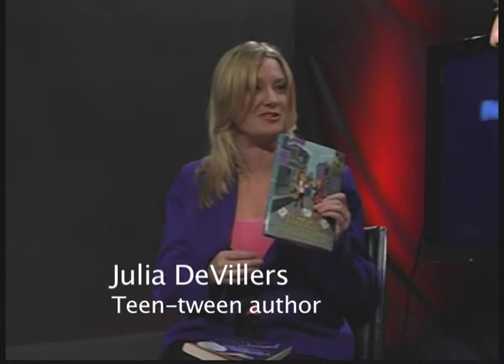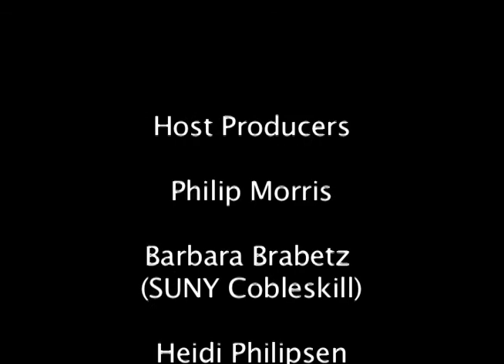Greg Aidala interviews Julia DeVillers.mov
Impact is an hour long, weekly interview-based show -- produced by Richa Khandelwal Bhat at Proctors, Schenectady -- covering various topics of interest in the Capital Region of New York and beyond.

Each week, we look at local issues, developments and trends in different walks of life, primarily the Arts, Government and Science.

Our aim is to discuss in-depth local matters from an international perspective and to brainstorm solutions to regional problems. If you don't get the channel in your area, then you can watch it LIVE

The show will also be available through video on demand